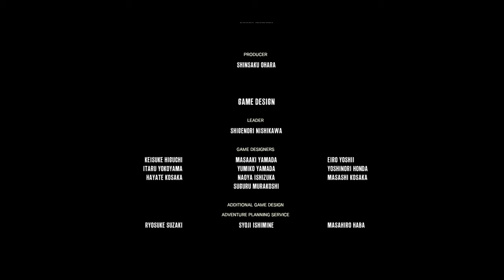The Evil Within® 2 - The End...ma non definitivo...